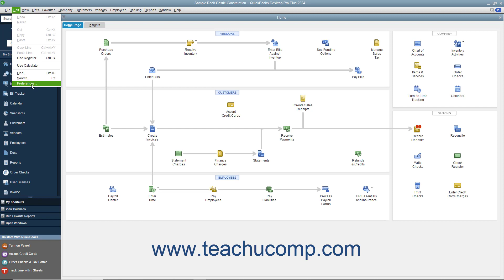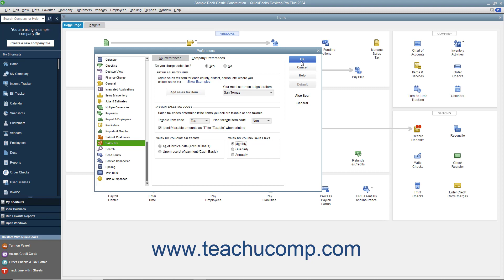How to Set Sales Tax Preferences in Intuit QuickBooks Desktop Pro 2024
This video shows you how to set sales tax preferences in QuickBooks 2024. This video is from our complete QuickBooks Desktop training, _Mastering QuickBooks Made Easy_ ™. *To get the full QuickBooks Desktop training, please visit:*